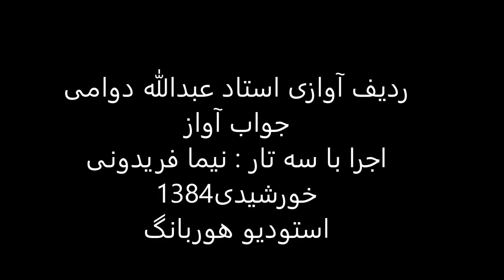جواب آواز استاد عبدالله دوامی سه تار نیما فریدونی 1384 چهارگاه حصار